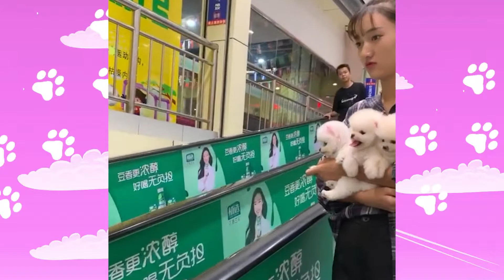Funny and Cute Pomeranian Videos, Videos de TikTok Part 145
Welcome to Cute Dog Videos

All content is owned and managed by Satisfying Media B.V and FeelGoodMedia LLC.
*This is related to all Visual Content.

In our videos we like to try and compile the best and funniest dog videos for your entertainment.

Our goal at FeelGoodMedia is to promote and support upcoming content creators and by helping them monetize their content.
Are you a content creator and would you like to get paid for your content?
Check our website for more details.